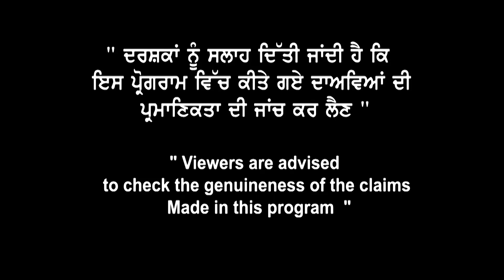Australia 2022 New Requirement 10+2 & Graduation Fees-GAP-Old Funds ielts - PTE band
Australia 2022
New Requirement
10+2 & Graduation
Fees-GAP-Old Funds
ielts - PTE band
Sep 22 & Jan. Intake 23